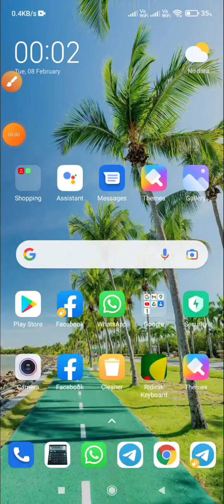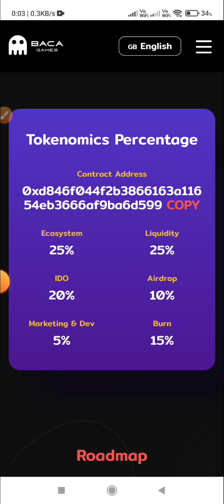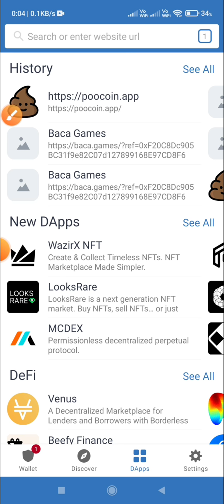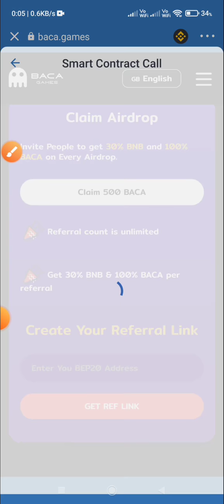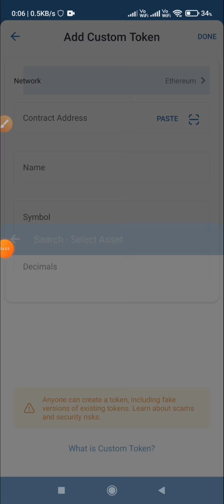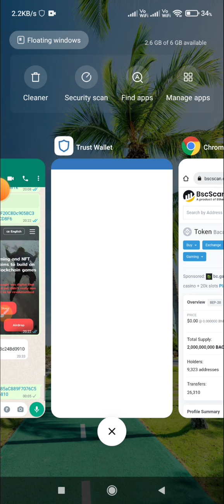Trustwallet claim airdrop Titanium Chain || Today Free Airdrop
Trust wallet claim airdrop Titanium Chain || Titanium Chain Airdrop || 850 Token TTC token free

🙏Titanium Chain Claim Airdrop
🟥 Price Listing 1 TTC= 1 USD

🔥Smart Contract BEP20:
0xdbbb5d5991b3433137d76831e720e11bd16948e2
Token Name- TitaniumChain
Symbol-TTC
Decimals- 18
👉✅How to Buy / Claim token✅👇
📢 Claim Airdrop
1️⃣ Open your TRUST WALLET or META MASK
2️⃣ Go to DAPPs
3️⃣ Copy  link and paste into search bar
4⃣ Convert ETH into BSC network
5⃣ Then  Claim Airdrop/ Buy Pre-IEO
📘 SEE PIN POST MORE IDO/ICO

Related Tags
Coinmarketcap Airdrop
coinmarketcap in hindi
coinmarketcap earn
cmc airdrop
latoken airdrop
latoken new airdrop
latoken kyc
latoken airdrop withdraw
metamask airdrop
airdrop cryptocurrency
airdrop alert
airdrop crypto
crypto news

** Custom Tags___
** Custom Tags___